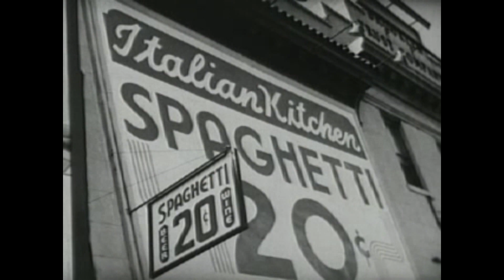Summer (A Film by Tim Johnson 2013)